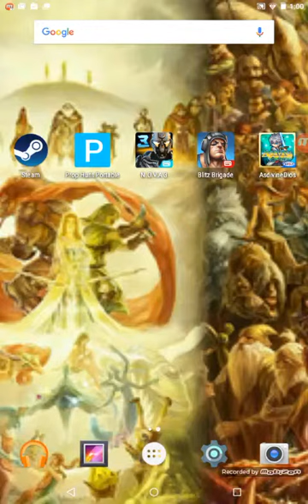Skippy plays Blitz Brigade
Wow this game is cool as hell. Download it if you want to be in one of my future videos. -_-